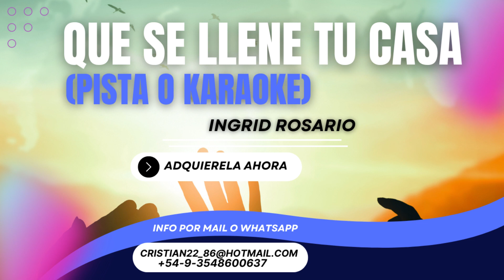PISTA QUE SE LLENE TU CASA (INGRID ROSARIO)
Costo de cada pista Catalogo:
- 55 USD (paises internacionales o la diferencia en la moneda de su pais)
- $5000 pesos argentinos (Argentina)

Costo de pistas a pedido grabadas desde cero:
- 150 USD (paises internacionales o la diferencia en la moneda de su pais)
- $7000 pesos argentinos (Argentina)